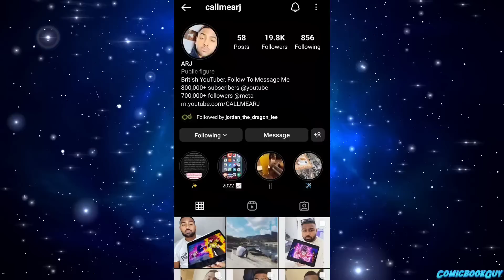Ultra Demon Vegeta is born, Ultra Goku and Ultra Vegito's fight intensifies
Ultra Goku and Ultra Vegito's fight intensifies and Ultra Vegeta Becomes a True demon

Chapter's

Thumbnail Credit:-